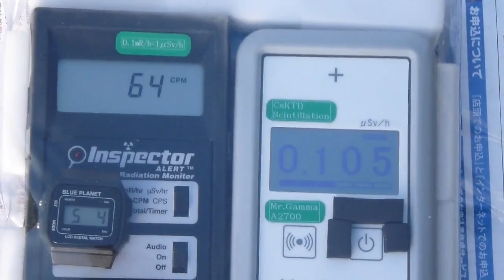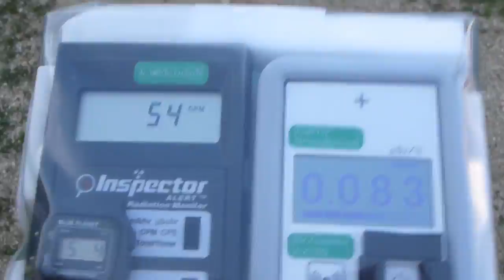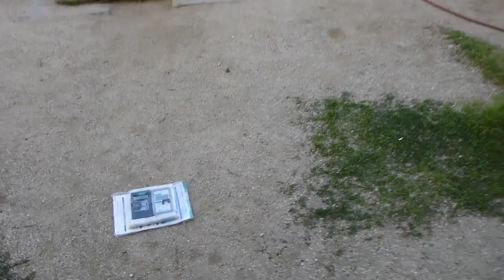Radiation measurement 山口・麻里布町第三街区公園の放射線測定20120504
Location      Marifu-Machi-Dai3-Gaiku Park
                  Marifu Town Iwakuni City Yamaguchi Pref.

場所　麻里布町第三街区公園　　　山口県岩国市麻里布町